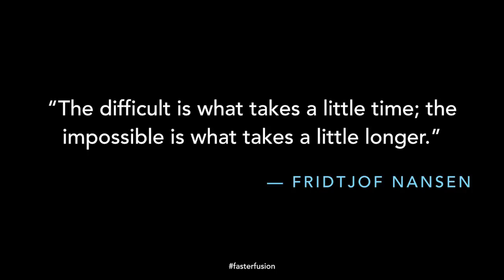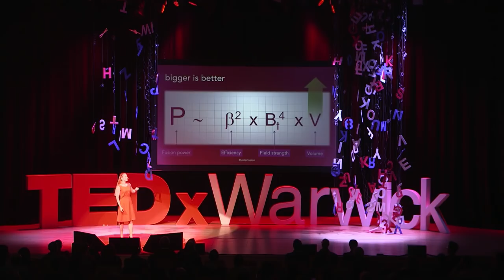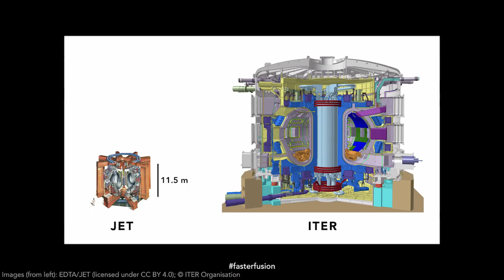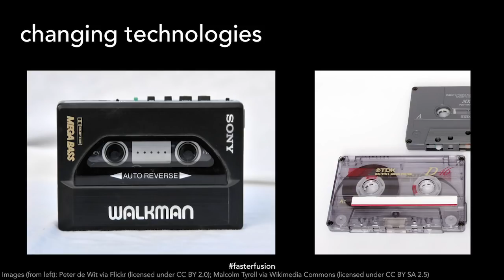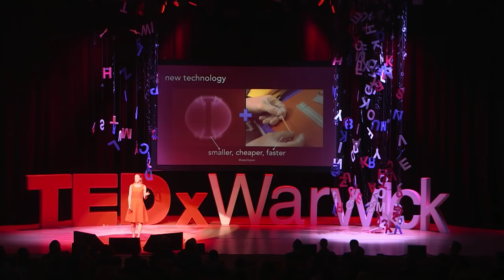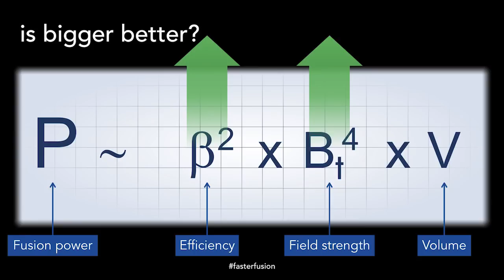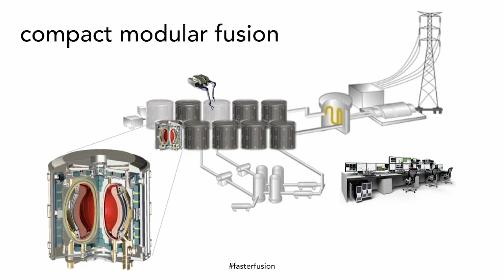Fusion energy and why it is important to chase the impossible | Melanie Windridge | TEDxWarwick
Making the highly scientific accessible to all, Melanie discusses the prospect of nuclear fusion energy, and how harnessing the thermal processes of the sun could lead to a new generation of energy. Melanie is the Communications Consultant at Tokamak Energy—a pioneering company aimed at the development of Nuclear Fusion Energy technology. They are designing the first fusion reactor, called ST40, to achieve commercial nuclear fusion power. If successful, the ST40 will reach 100 million degrees—the temperature required to fuse charged atoms and generate large amounts of energy. Melanie holds a PhD in Plasma Physics from Imperial College London where she worked in research surrounding the tokamak, the device in which the fusion of charged particles takes place. She is the author of a book on fusion energy, entitled ‘Star Chambers: The Race for Fusion Power’, and of the popular science book ‘Aurora: In Search of the Northern Lights’. This talk was given at a TEDx event using the TED conference format but independently organized by a local community.